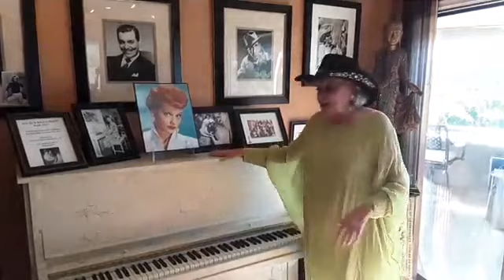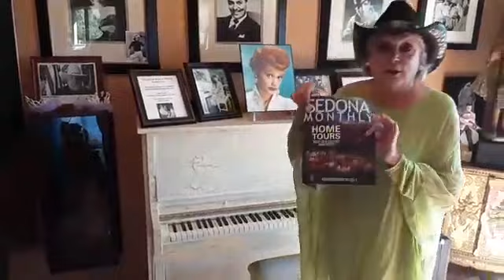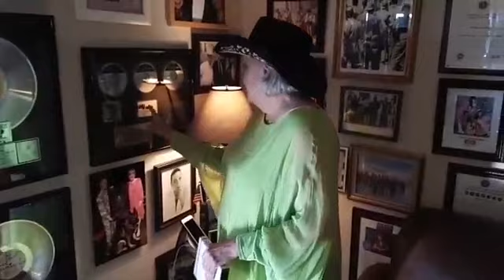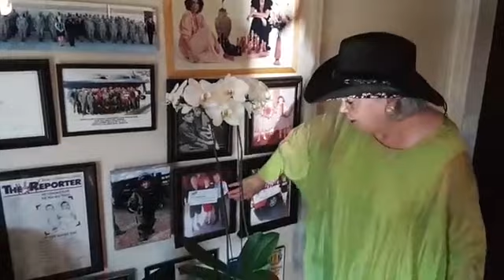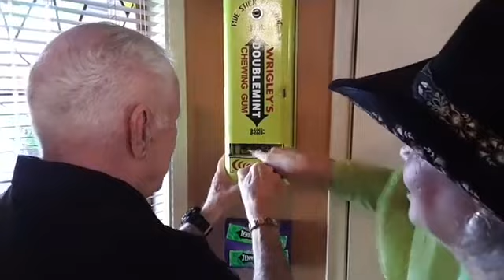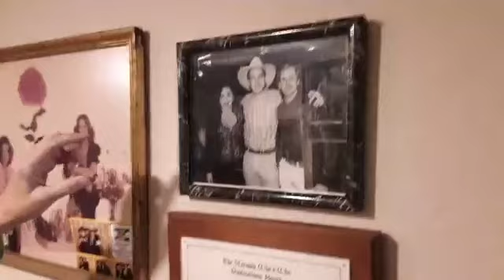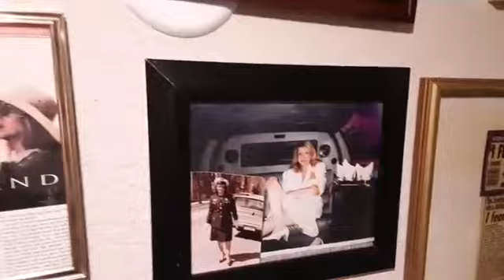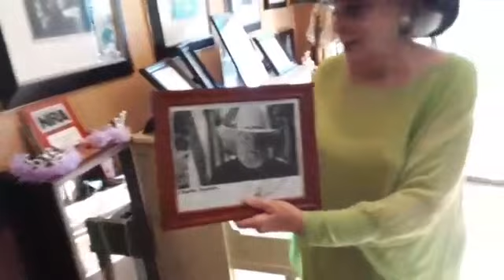July 4th Weekend Show in Sedona, AZ at the home of Terrie Frankel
TIP JAR July 4th Weekend everyone. Thanks for joining us today. Today's show is coming to you from the House of 7 Arches in Beautiful Sedona, AZ. The home of Terrie Frankel who is one of the Double Mint Twins from back in the 1960's.